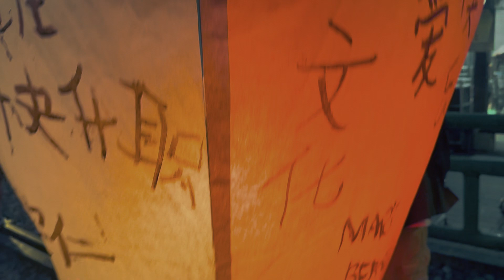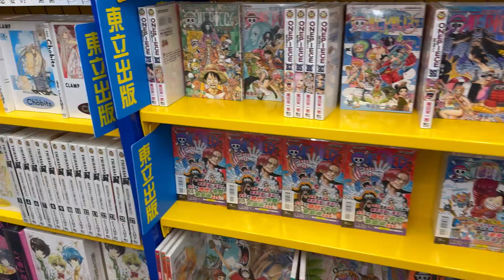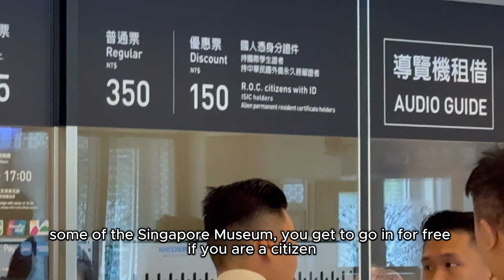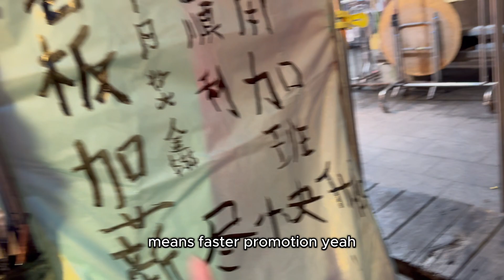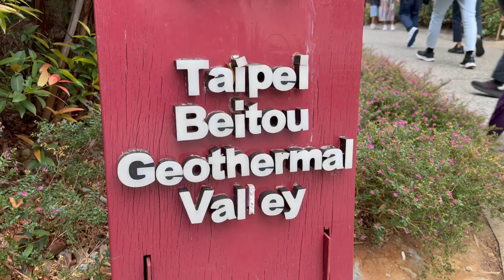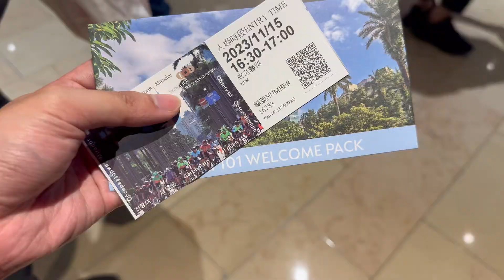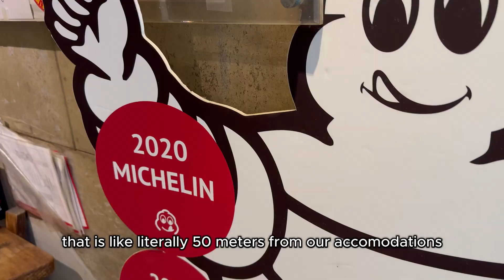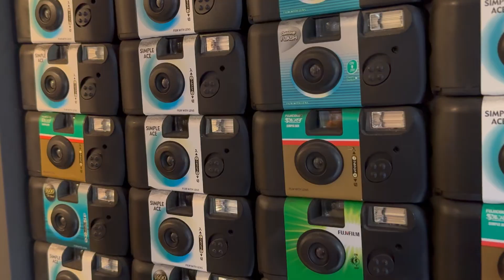Taiwan | Taipei Vlog Ximending, Taipei 101, Jiufen, Shifen, Xinbeitou Hot Spring, Zhongshan Vintage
🧳 Adventure in Taipei!